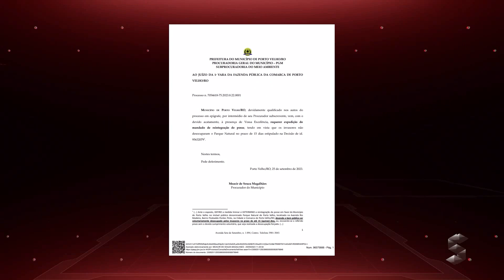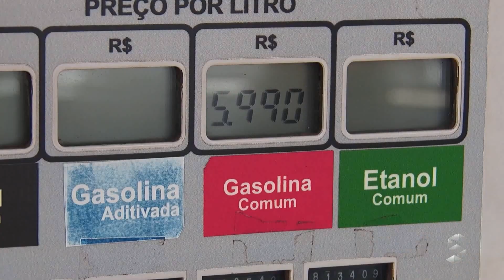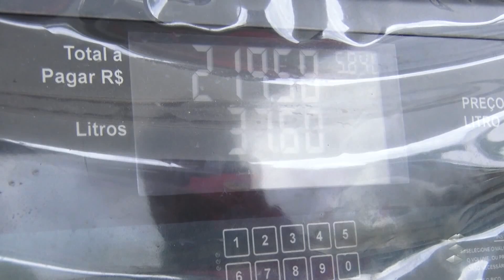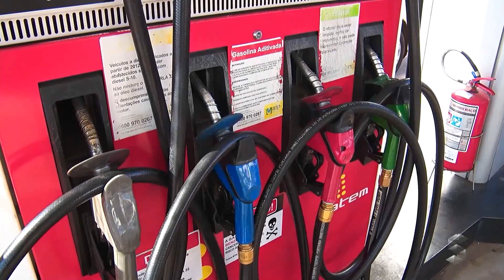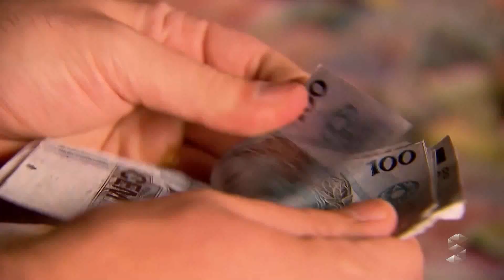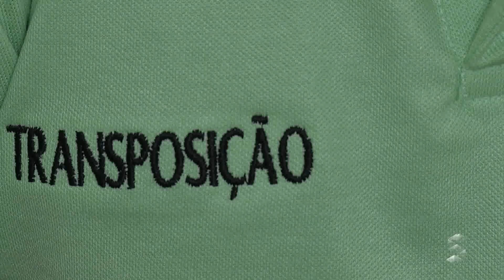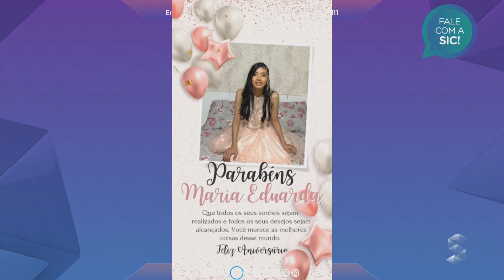SIC News | 04/10/2023 | Programa Completo